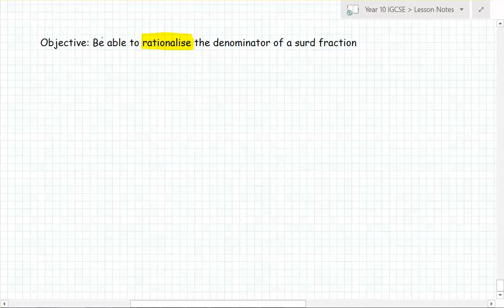rationalising the denominator of a surd fraction